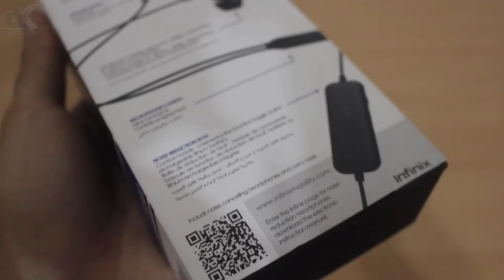Infinix XE02 Quick Look | نظرة سريعة على انفينكس XE02